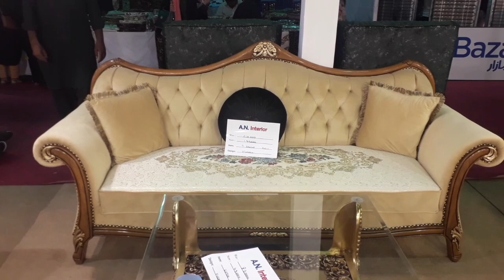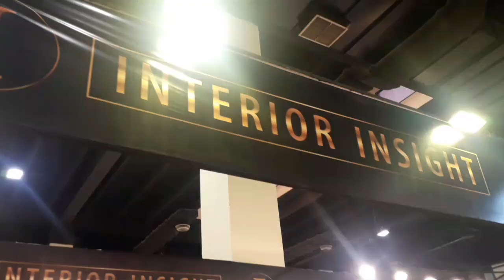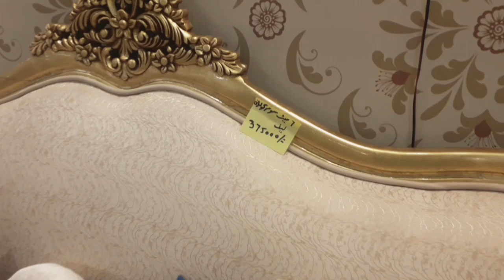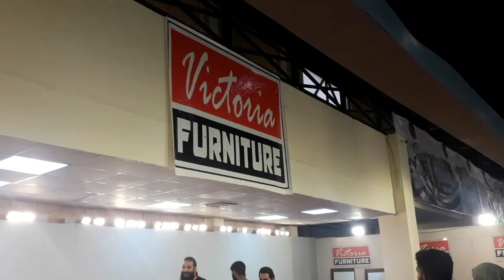(Part 2) Furniture exibition | expo center karachi | ikram galaxy channel